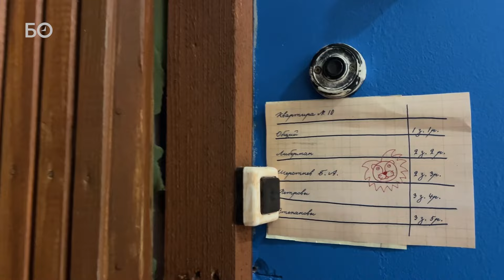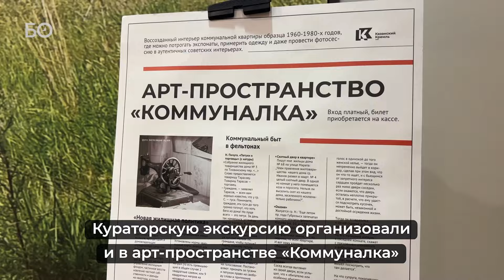Как прошла Ночь музеев в Казани?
Казанцы вышли из сумрака, чтобы побывать на ежегодной акции «Ночь музеев» -  одном из самых ярких событий в культурной жизни города. Тема акции в этот раз - «Из поколения в поколение. Семейные реликвии». Музеи и учреждения культуры столицы открыли свои двери до позднего вечера. Для посетителей подготовили насыщенную программу - мастер-классы, экскурсии, импровизационные спектакли и шоу. Как это было?

Видео: Надежда Мещерякова, Софья Воронова